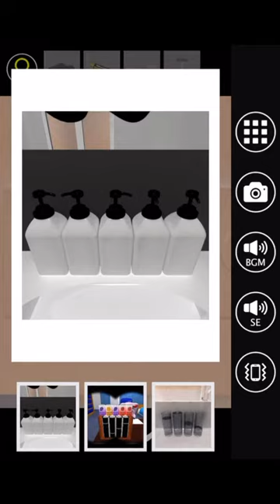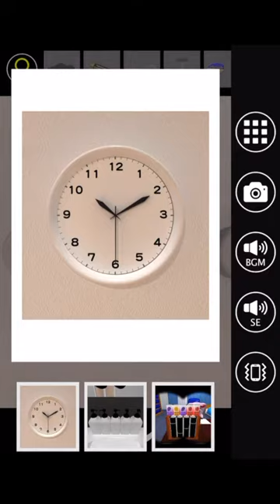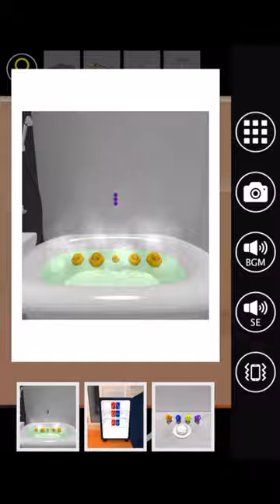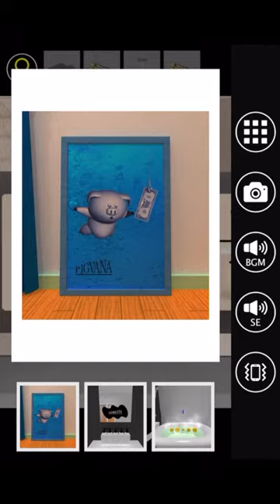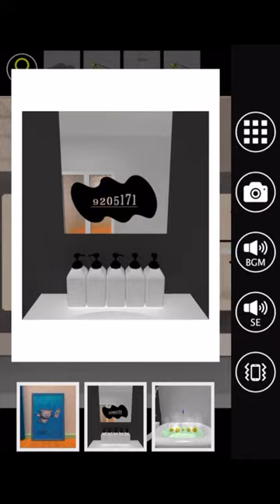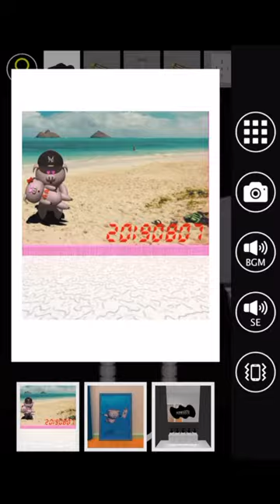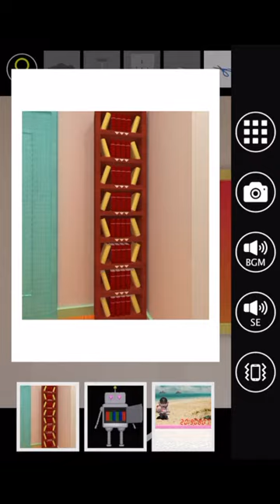방탈출 - Escape Rooms(NAKAYUBI CORPORATION) : 남자친구(Boyfriend) 공략 full walkthrough